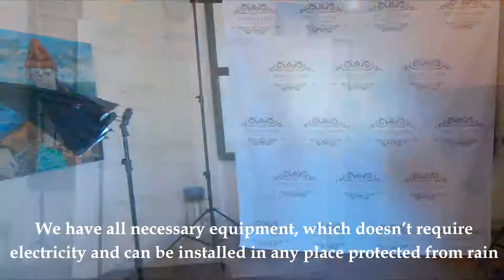Anti Photo Booth